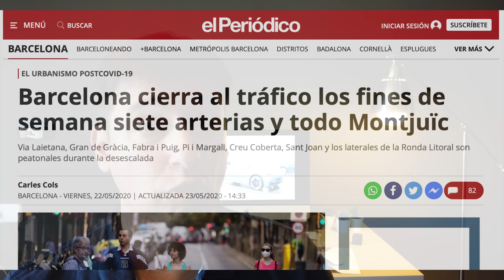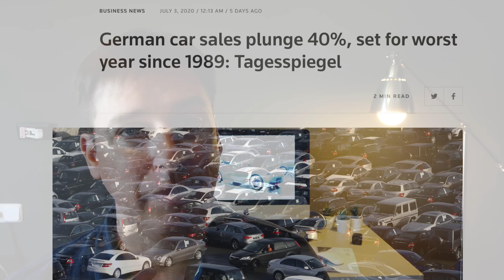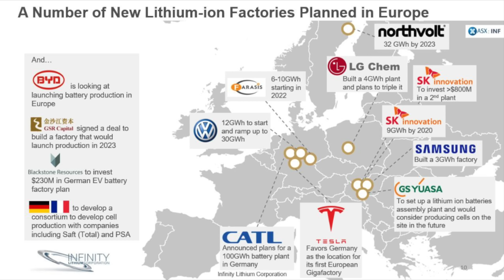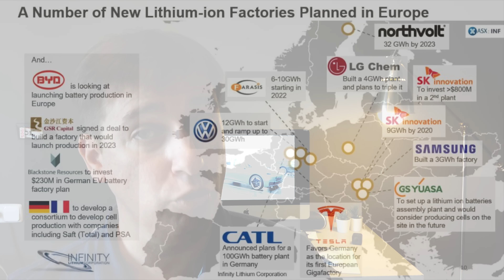La CRISIS Europea de los coches Eléctricos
Europa se enfrenta a un problema serio tras la fuerte demanda de vehículos eléctricos y la bajada importantísima de coches de combustión Gasolina o Diesel. Con cifras preocupantes y una demanda galopante parece que los fabricantes, tanto Europeos como asiáticos no son capaces de abastecer el mercado de coche eléctricos.

En este video os cuento varios ejemplos como el del Toyota RAV4 Prime, el Tesla Model 3 producido en Berlin (Europa) o los problemas de stock del Hyundai y KIA tras un pico de demanda muy muy importante.

Mis cámaras:

- DJI Osmo Pocket 4K
- DJI Osmo Action
- Tarjetas de memoria
- Focos Led